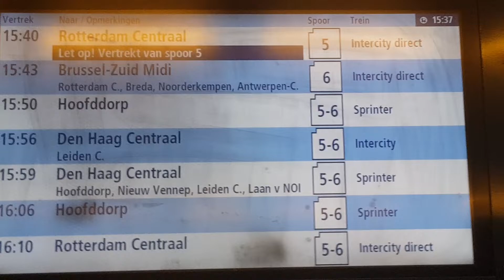No planes 🛑✈✈✈but Trains🚅🚅🚅🚆🚆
Daniel filming Trains at Shiphol Airport🚉🚈🚅🚅🚆🚄